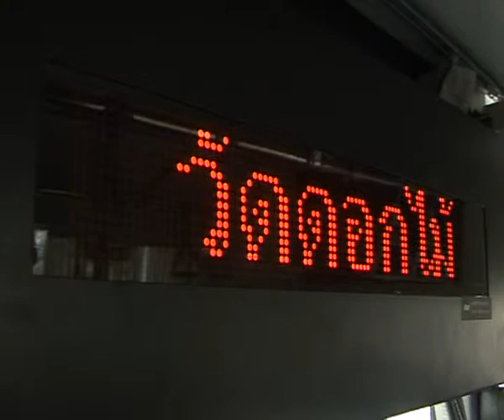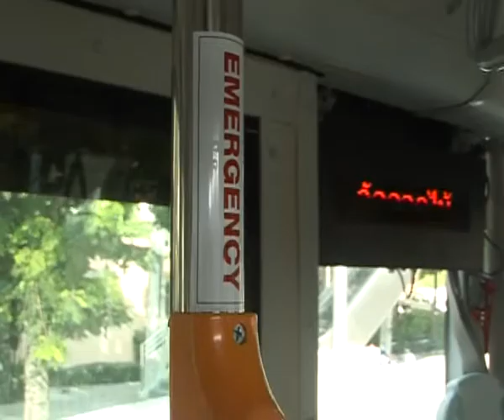สารคดีสั้นประชาสัมพันธ์ รถโดยสารด่วนพิเศษ BRT ตอนที่5